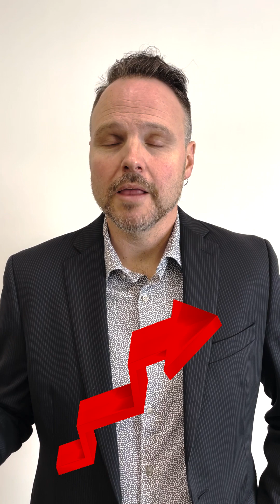January 2023 Market update w/ 2023 Review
2022 was a crazy year for the Real Estate market in Manitoba!  This video will give you an overview of what happened over the course of the year and what to expect as we move into the spring of 2023.